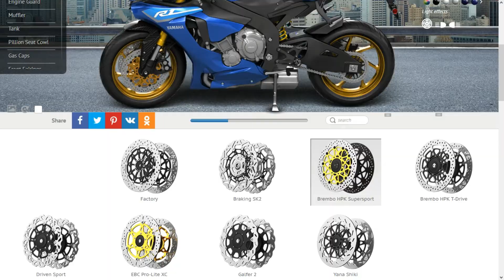Tunando 33# |Yamaha YZF R1 2015[3DT]Time lapse